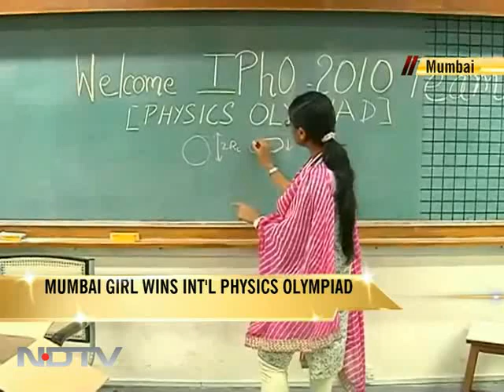Physics' golden girl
18-year-old Akanksha Sarda has made history by becoming the first Indian woman to win a gold medal at the International Physics Olympiad.